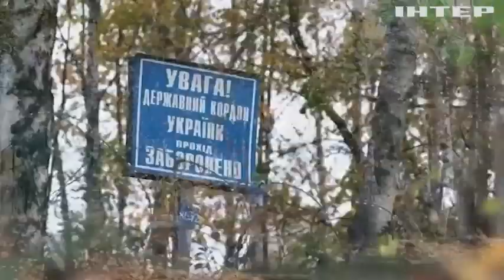Зустрів війну на Луганщині: історія прикордонника